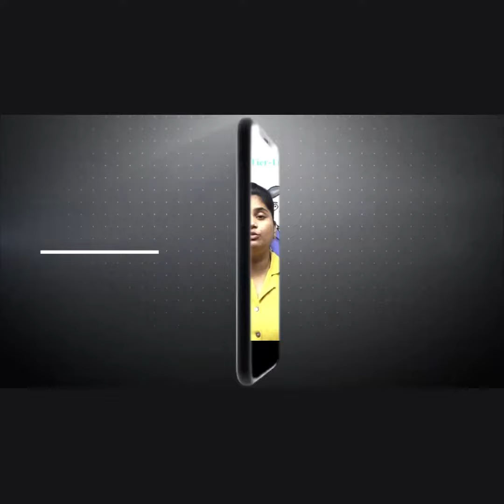क्या कहते हैं, हर घर सरकारी नौकरी बैच के बच्चे अपनी Classes और Neha Ma'am के बारे में।